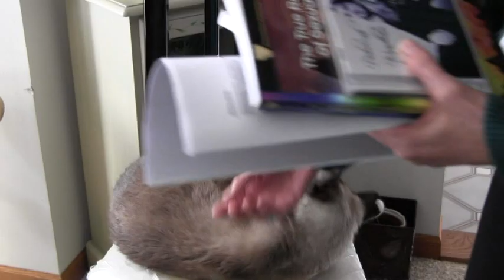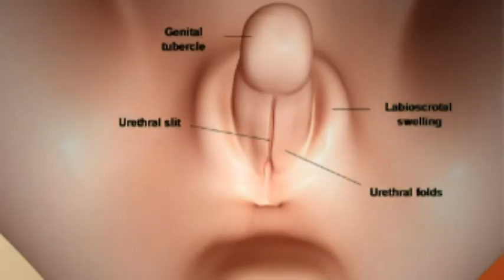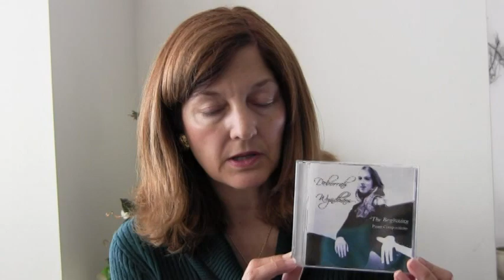Janet's Illumi-News - Disney Face Clones, US Death Drones, Throwing Anti-Obama Stones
Janet Diane Mourglia-Swerdlow unleashes her news once again on unsuspecting viewers.